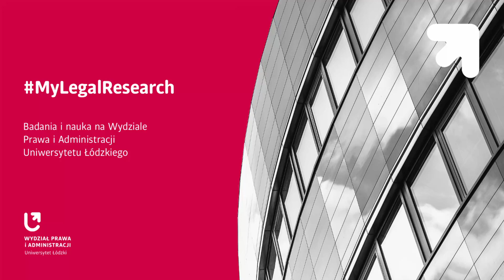Agata Dąbrowska i jej droga do Szkoły Doktorskiej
Mgr Agata Dąbrowska, opowiada o tym, jak zmieniały się jej zainteresowania badawcze w czasie studiów i o planach związanych z realizacją doktoratu w Szkole Doktorskiej Nauk Społecznych UŁ.

Jest to pierwszy z film z nowej serii naszego cyklu MyLegalResearch, w którym studenci, doktoranci i pracownicy naszego wydziału opowiadają o swoich badaniach.